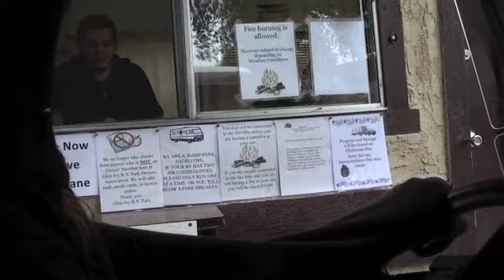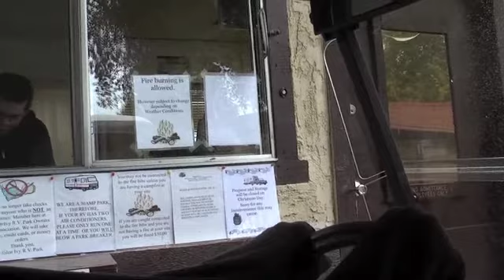Stuck in the Mud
Last winter things got tricky for Ona and I as we explored our local golf course. If you get motion sickness easy this may not be the video for you to watch.